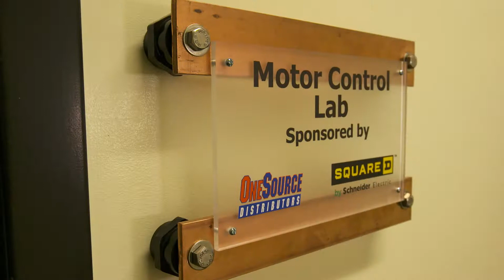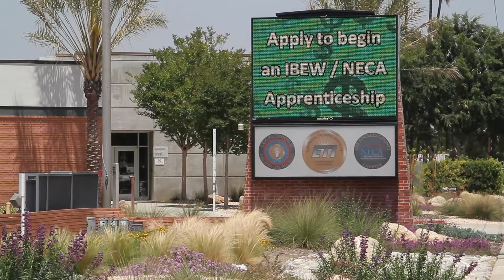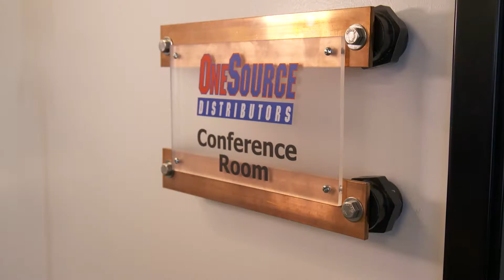ETI NetZero Plus Introduction Video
Recognized as the premier electrical training school in the nation, the Net Zero Plus Electrical Training Institute in Los Angeles is a partnership of the International Brotherhood of Electrical Workers Local 11 and the Los Angeles Chapter of the National Electrical Contractors Association. Each year, we train more than 2,000 electrical apprentices at our state-of-the-art electrical training center to be prepared for challenging and rewarding careers in the electrical industry.

The Net Zero Plus Electrical Training Institute is the largest net zero energy, commercial retrofit in the U.S. It is a national demonstration center for how net zero energy buildings should be designed, constructed, and operated. The NZP ETI has been designed as a living laboratory to test, demonstrate, train, and bring-to-market emerging energy technologies. Through the living laboratory, we work closely with the building industry, facility owners and managers, manufacturers, and municipalities. The NZP ETI continually evolves with new technologies as the industry continues to grow under the new energy economy.